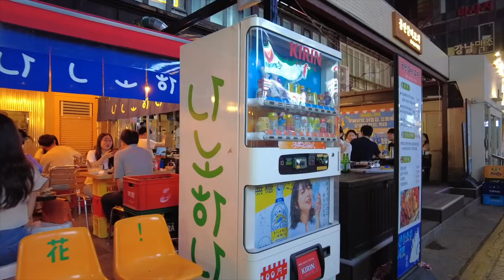Seoul Korea tour [4K] Colorul Gangnam night street walk tour in Seoul | Around the world travel vlog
Korea Walking tour [4K] ❤️‍🔥 gangnam night walk tour in seoul | Today's Seoul walk 17/06/2023

Today's travel vlog video | Seoul Korea tour [4K] Colorul Gangnam night street walk tour in Seoul | Around the world travel vlog
Location : Gangnam night street walk tour, Seoul, Korea